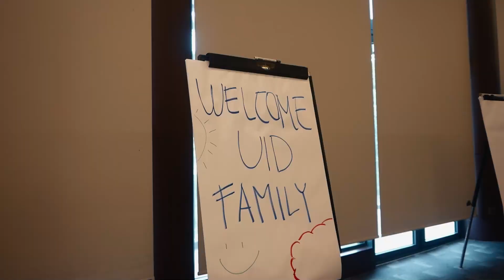Workshop and Rapat Kerja UID 2023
We are the family of mission
Come for better business and a better world
Stand in harmony, United In Diversity
We are the family of UID

The long journey, we are ready!
Co-create happiness for all
Believe in transformation
Sharing the value of loving others

We are the family UID
Respect, understand, and support each other
In Trust, openness, realization, and interdependence

We are 'Insan UID',  the family of warriors
The long journey we are
We talk, we walk
We walk the talk
We live in ‘asih asah asuh’

Suyoto - Bogor, 2nd March 2023#unitedindiversity uidindonesia uidbalicampus